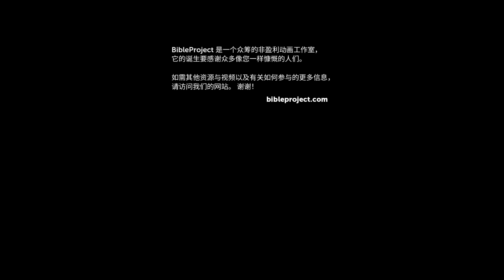圣经中的人物 - Character in Biblical Narrative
这集将会带领我们一起探索学习圣经中的人物并不是我们想象的那么简单，并不是非黑即白。圣经中的人物并不是只有罪人与圣人之分，其中是有着很多需要我们学习的细节。在这集中，我们将看到圣经的作者们是如何描述这些人物的。